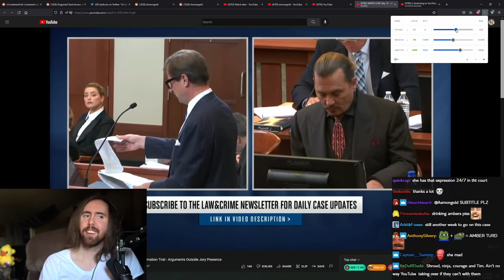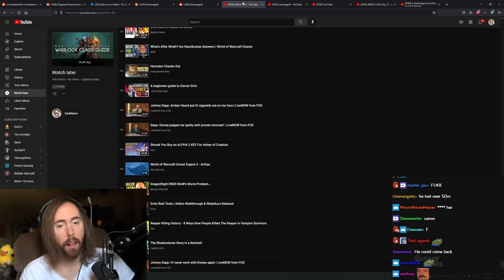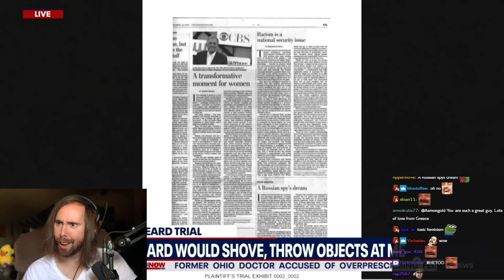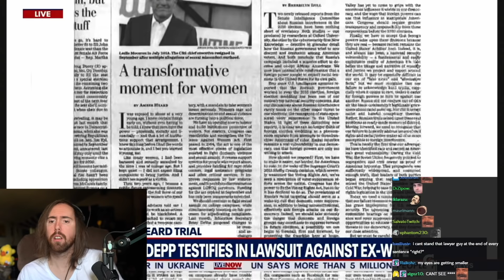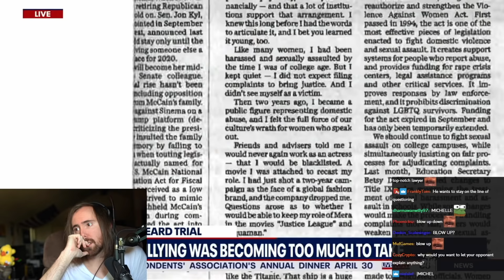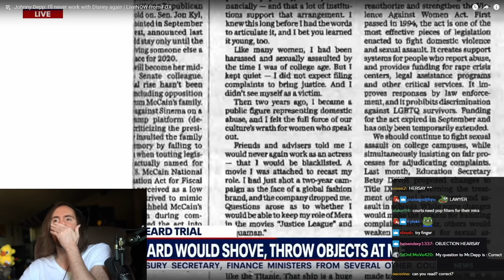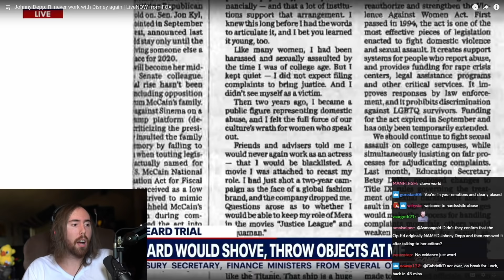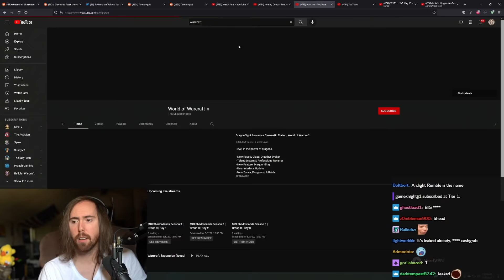Johnny Depp Lawyer & THE JUDGE Destroy Amber Heard | Asmongold Reacts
Asmongold Reacts to Johnny Depp's Lawyer destroying Amber Heard and even the judge joins in. The Johnny Depp defamation trial has just gotten even crazier...